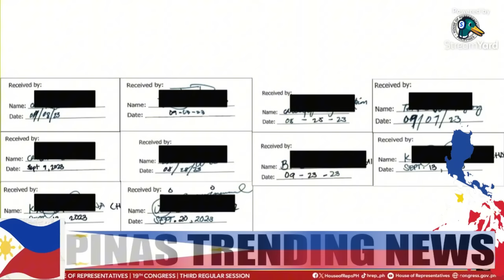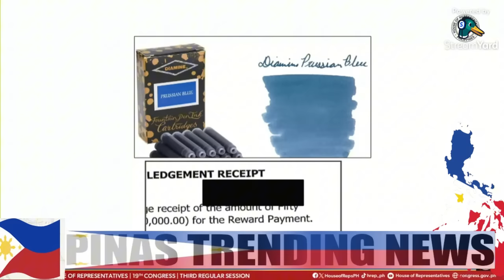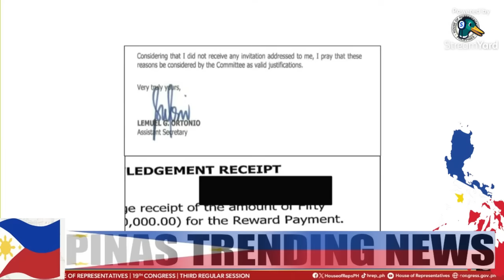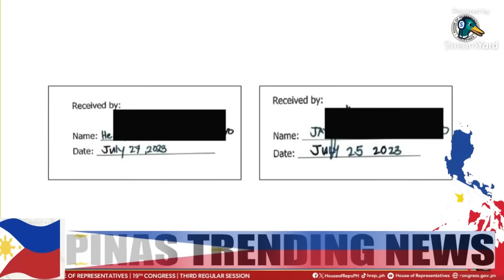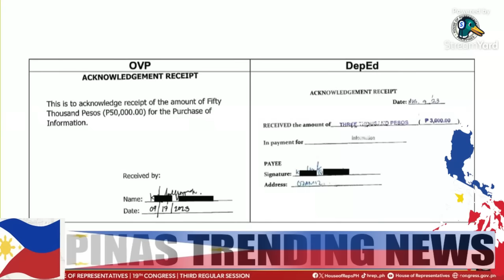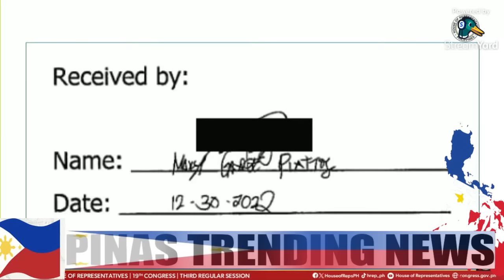𝐇𝐄𝐓𝐎 𝐍𝐀! 𝐂𝐎𝐍𝐆. 𝐀𝐂𝐎𝐏 𝐌𝐀𝐘 𝐁𝐈𝐍𝐔𝐋𝐆𝐀𝐑!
CONFIDENTIAL FUND HEARING
VP SARA
Comedy Bar: May bayad ang tawa
You can use this content no copyright:
VPsara
Duterte Latest News

comedy, music, entertainment/pop culture, and "how to."